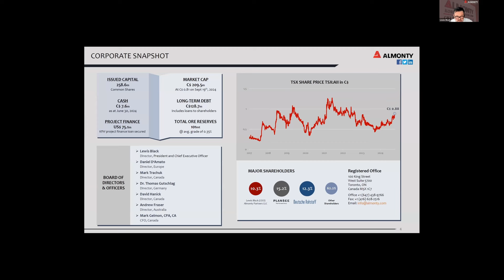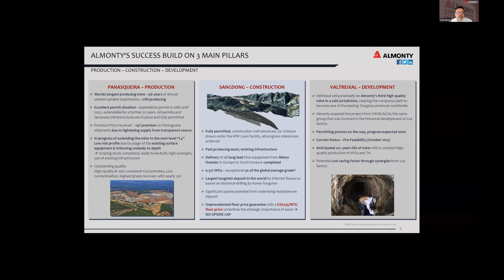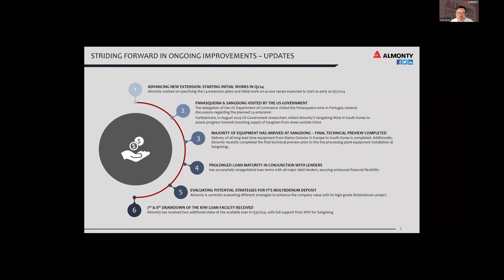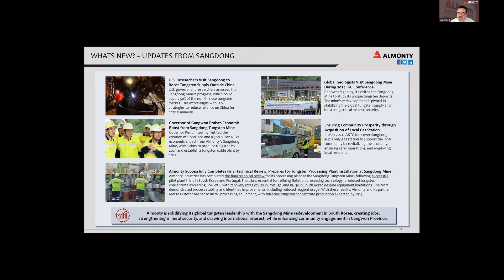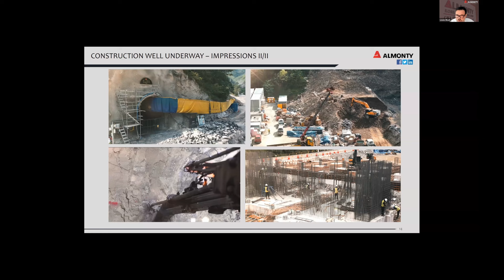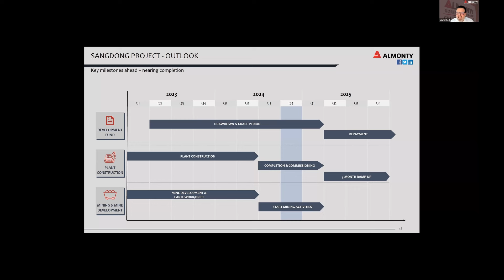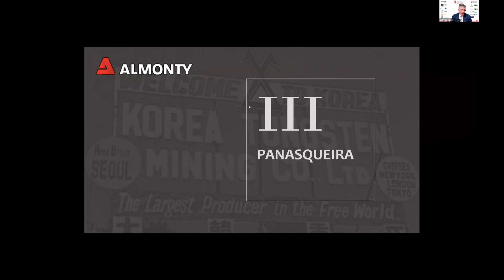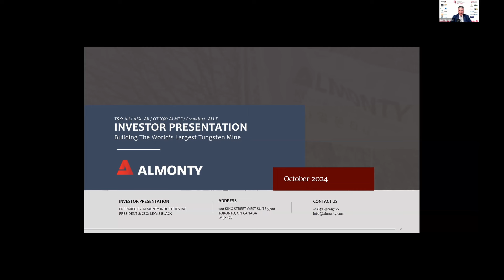12. IIF - Almonty Industries Inc. CEO Lewis Black presenting the tungsten producer